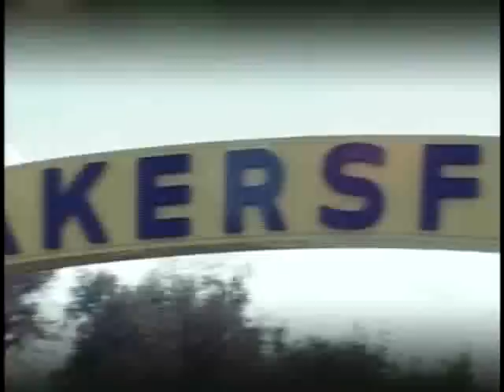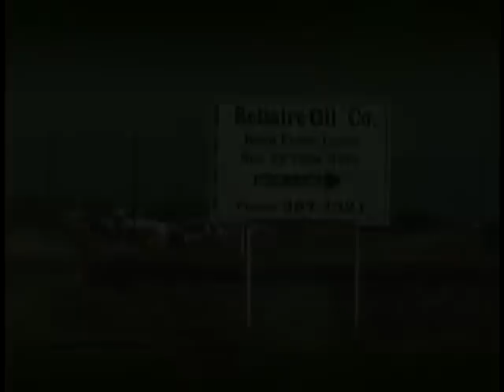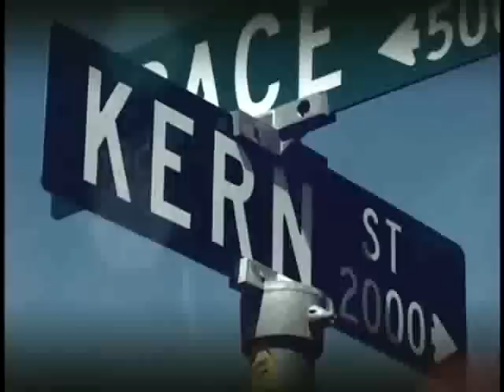Korn - Kornography (Part 1 of 7)